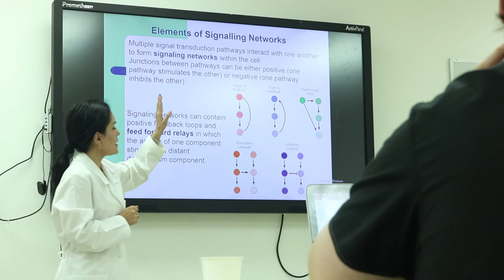Caribbean Medical School | Student Interview Applying to Medical School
Interview with Caribbean medical school student at AUIS Isabella Powell details the reasons she choose AUIS School of Medicine and what medical students can expect at AUIS.